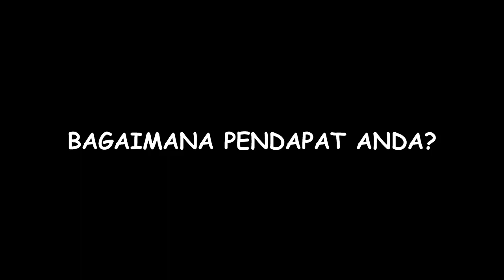JADWAL LIVE STREAMING MADURA UNITED VS BHAYANGKARA FC l PIALA JATIM 2020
Duel Madura United vs Bhayangkara FC dalam turnamen Piala Gubernur Jatim 2020 pada Senin (10/2/) di Stadion Gelora Bangkalan, Madura, pukul 18.30 WIB dapat disaksikan secara live streaming melalui ini